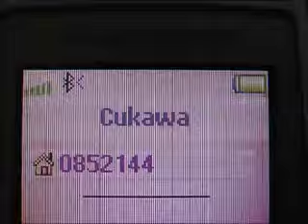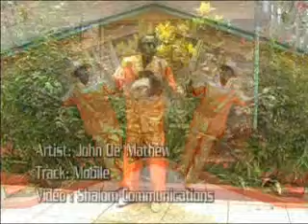John De'Mathew - Mobile (Official video)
John De'Mathew - Mobile